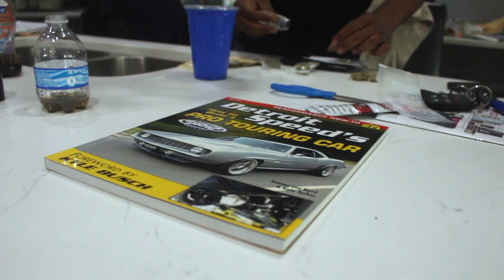Earl Da Don - My Niggas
Wildfire Films Chicago